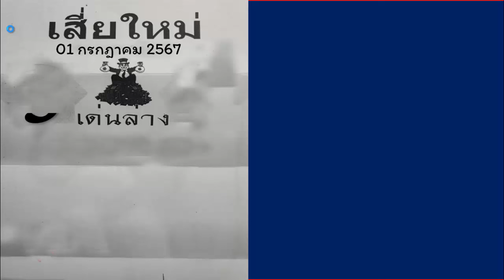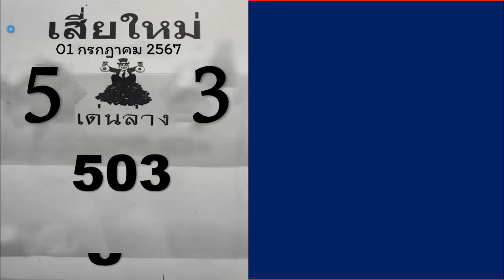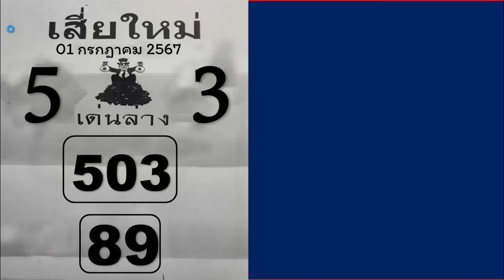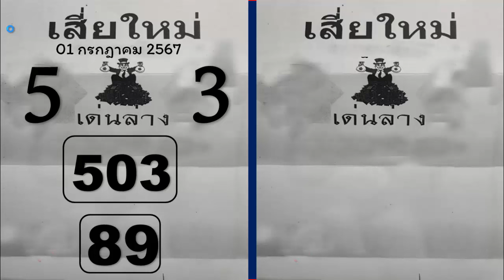ไทยเคล็ดลับ 3ตัวบน9งวดงวดก่อน503ตรงๆ จัดไป สูตร 3 ตัวบนตรง ชอบ 8 จัดเลขนี้ สูตรหวยคำนวณมือ 16/7/67